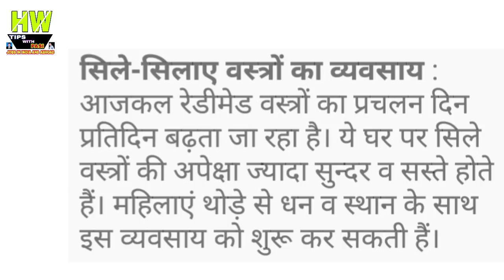सिले - सिलाए वस्त्रो का व्यवसाय:- घर बैठे पैसा कमाये Best Bussiness Idea Episode 62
1- P² News TV (Pasi Press News TV):-